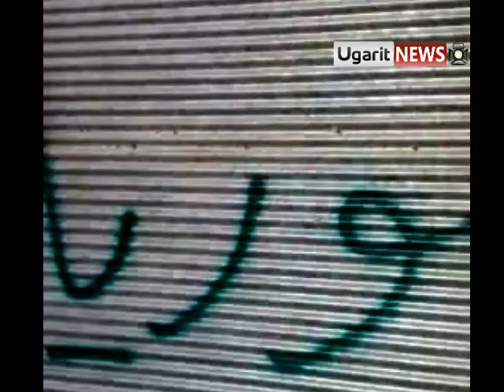أوغاريت عناصر الموت الأسدية الشبيحة من الجيش يكتبون على أبواب المحلات في سرمين إدلب ويهتفون لبشار